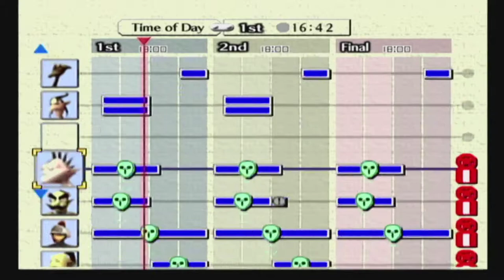The Legend of Zelda: Majora's Mask [GCN XLP] ep 33: Prize Worthy Of The ONLY Worthy Youtuber pt 15